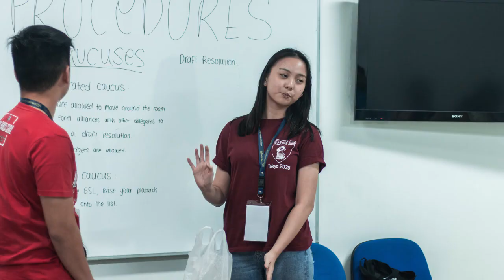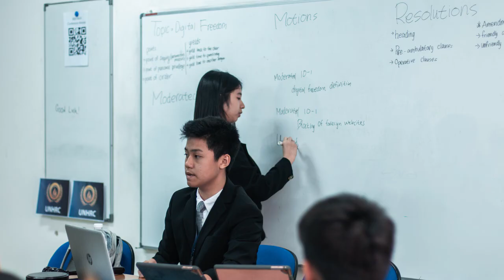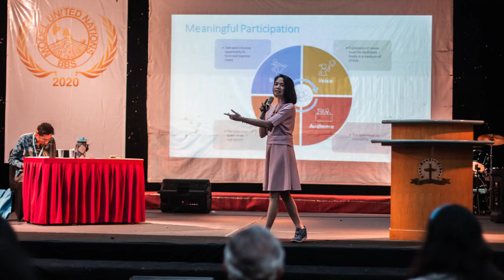2nd Bina Bangsa School Model United Nations Conference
From amongst its satellite schools in Indonesia, Bina Bangsa School has successfully conducted the 2nd BBS MUN -bearing the theme: The Unrelenting March of Technology: Are We Ready?" It was hosted by BBS KJ campus.

Honourable Guests Professor Shahbaz Khan (Director Regional Science Bureau Asia and Pacific UNESCO), Mr Enrique Gallego (US Deputy Political Counselor State, US Embassy), Mr Hendrik Therik (Protection Associate UNHCR), Ms Vania Santoso (Communication Officer UNICEF) also were invited as Keynote Speaker and Resource Speakers during the conference.